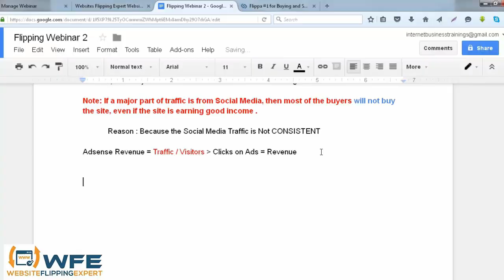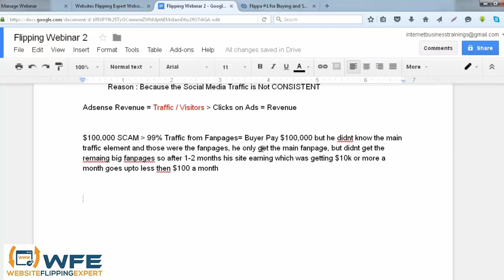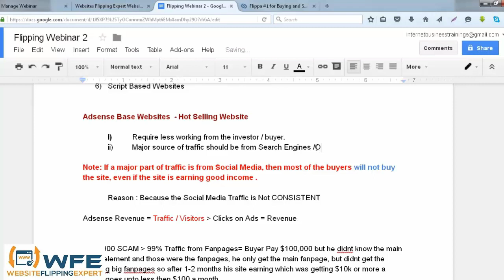WFE # 26 - $100,000 Scam of Website | Website Flipping Experts Course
Get Free Access of my 7+ Years of Paid Training, Courses,

★★★ FOLLOW: Yousaf Saeed | Flippa Super Seller | Certified Digital Marketer | | Mentor & Coach ★★★